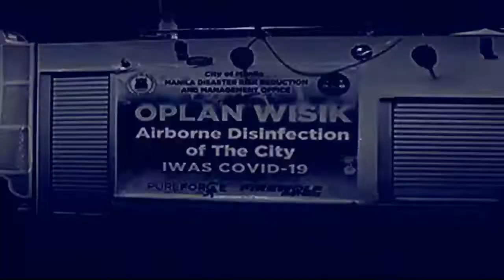ONE NEWS NOW | April 3, 2020 (1030am)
• PRC targets COVID-19 mass testing starting next week
• TUCP: Workers, businesses won't withstand ECQ extension
• Some residents in Sta. Cruz, Manila worry over relief shortage from LGU
• Nueva Ecija cop praised for food pack donations using own money